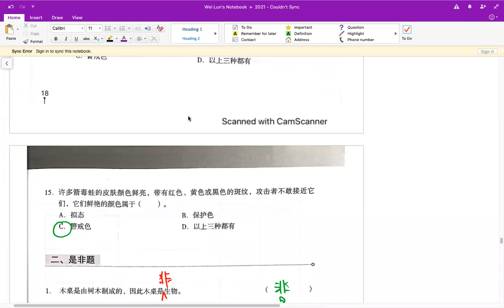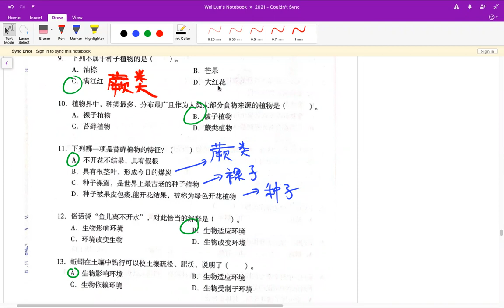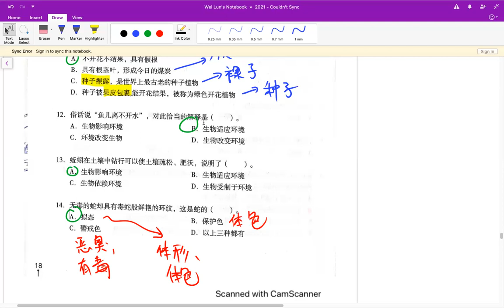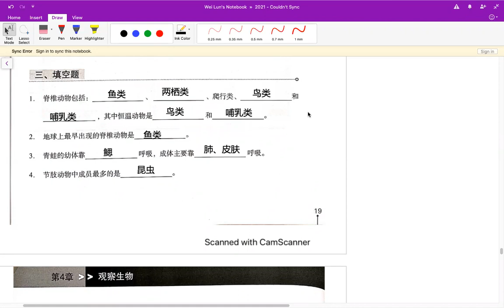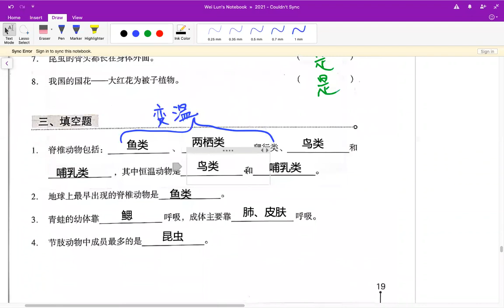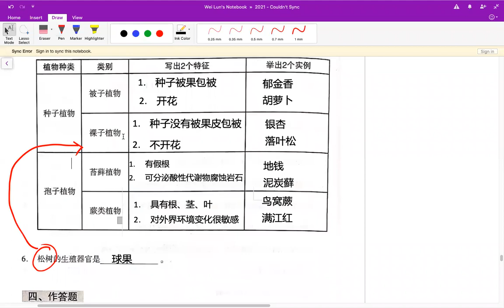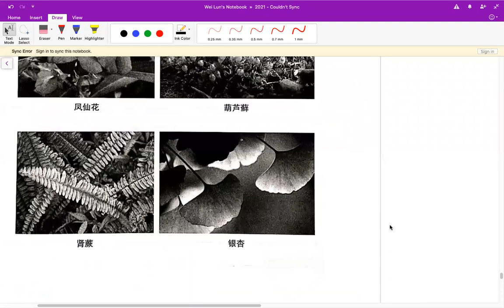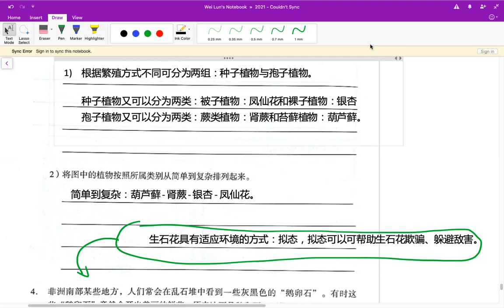初一综合科学作业簿上册第四章 观察生物 part 2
复习